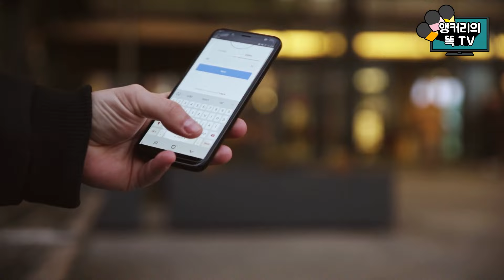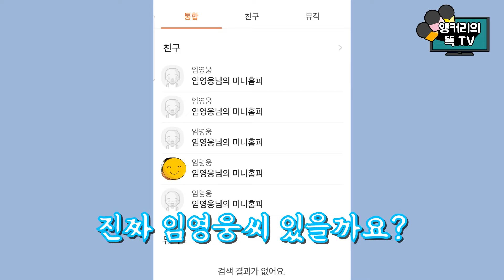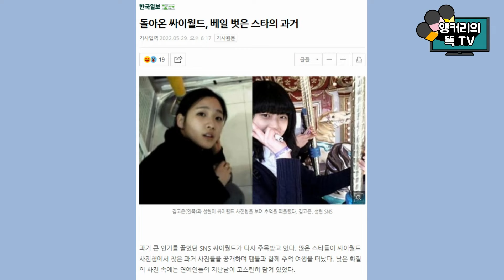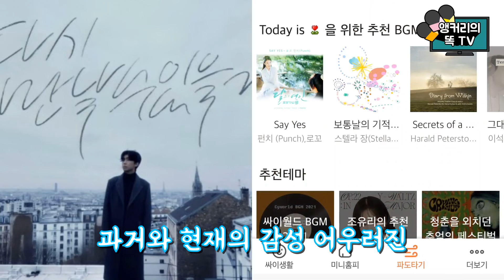임영웅! 싸이월드 BGM도 점령하다!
감성 장인 임영웅씨가 싸이월드 BGM 차트마저 휩쓸었습니다. 임영웅의 정규 1집 ‘아임 히어로’의 타이틀록곡 ‘다시 만날 수 있을까’가  싸이월드 주간차트 1위에 올랐습니다. 싸이월드 재개되면서 스타들이 '리즈시절'을 공개하고 있는데요, IM HERO는 과연 싸이월드에 가입했을까요?